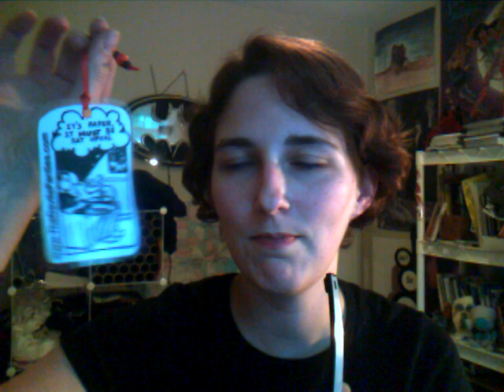Devil's Panties video blog 2